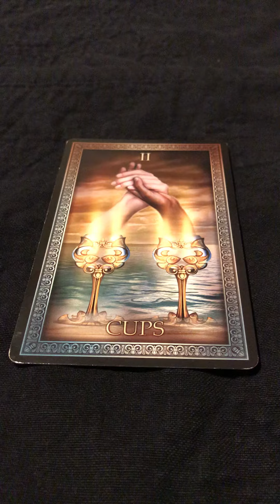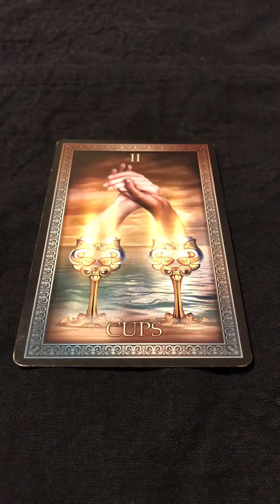Adventures in Tarotland The Two of Cups ☕️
No refunds for any reason once I do your reading 📖
I’m a Pisces sun Leo rising Aries mercury cap moon